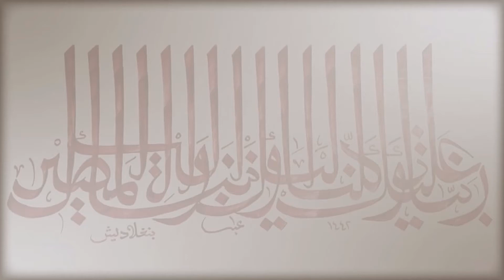Promotion of Bangladesh Calligraphy Institute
for all who love calligraphy art